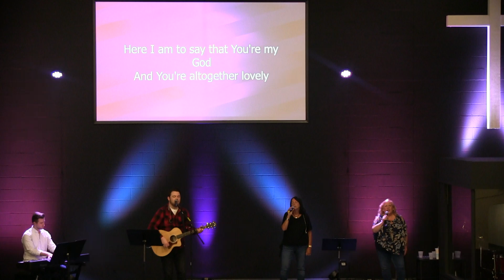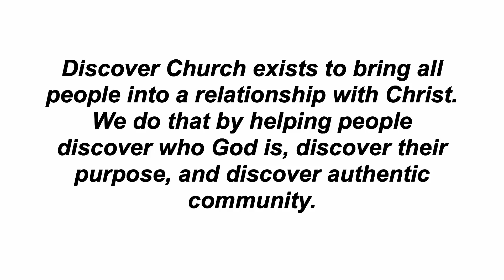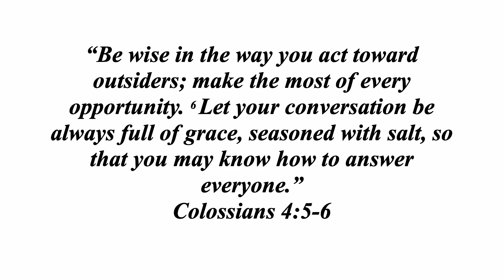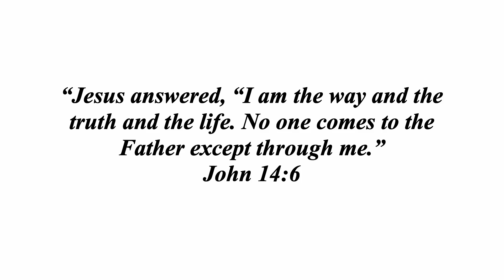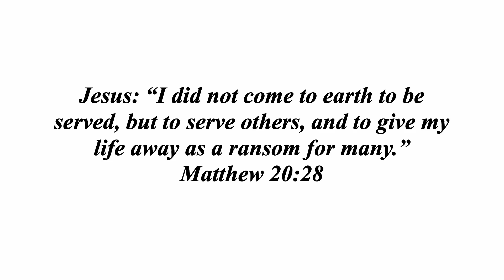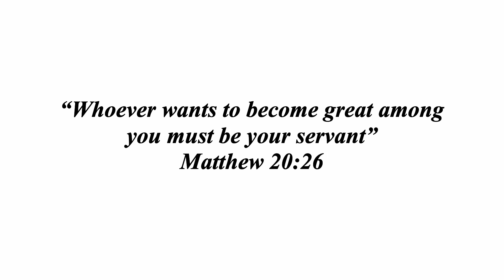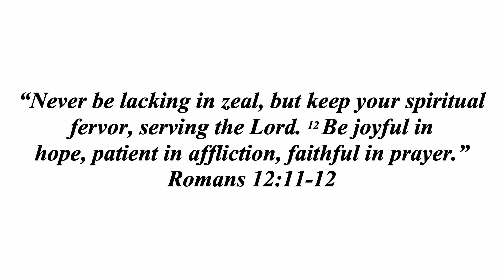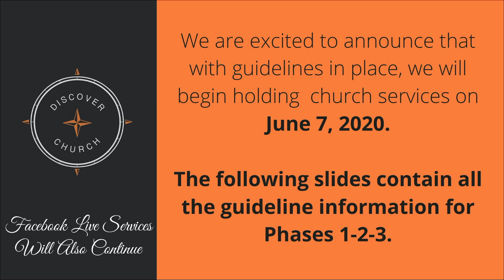DiscoverChurch June 14 2020